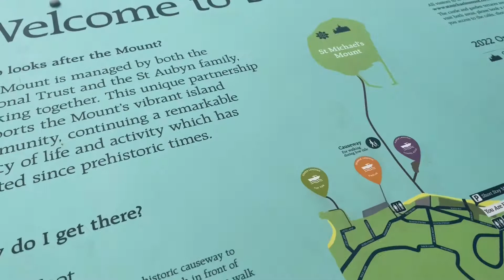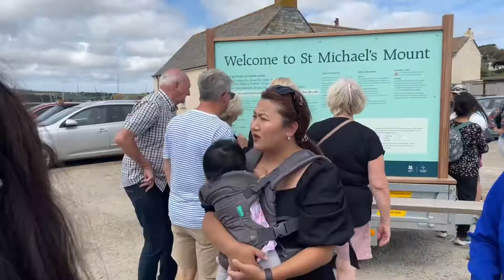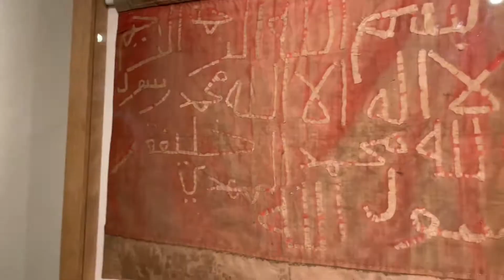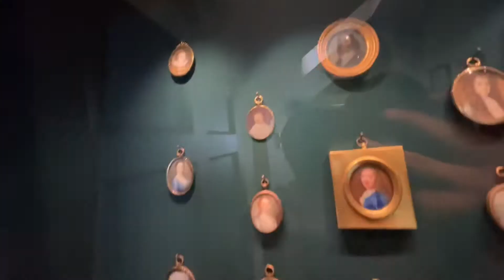Pokhara ko Fewa Taal jastai Uk ko St Michael Mount😊 / Nepal 🇳🇵 / Raikanchhu